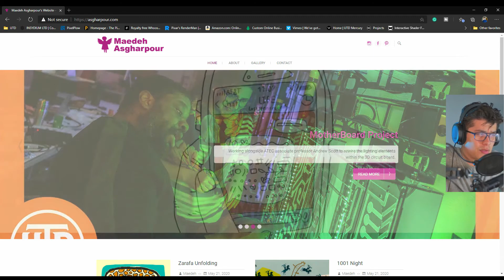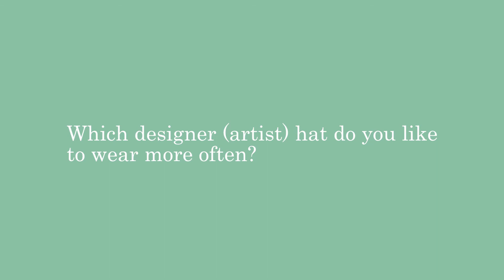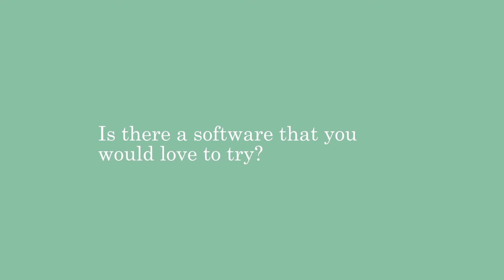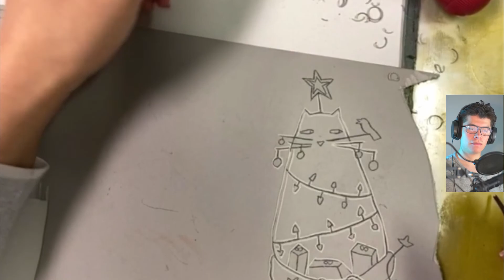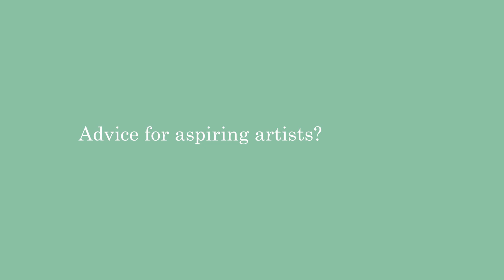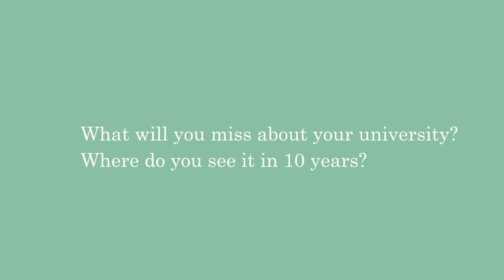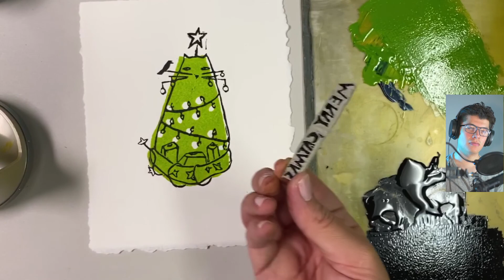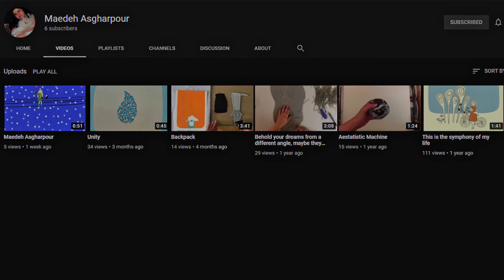Maedeh Asgharpour - Iranian Illustrator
Maedeh Asgharpour is a visual artist, illustrator, and graphic designer. She was born in Guilan, Iran. She holds a Master of Art in Graphic Design from University of Tehran. She has illustrated children’s books and magazines and her works were published in Graphic Wood Book by Rasm publication.